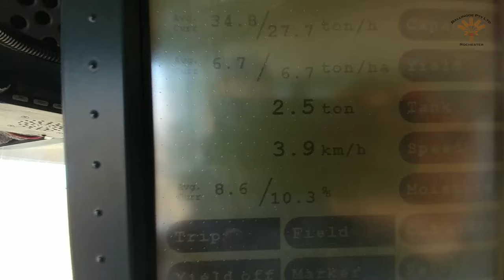Victorian Record Harvest 16/17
Based 10km west of the small town of Rochester, Victoria, Australia. This years harvest was a big one! with yields beating records for our district! the immense rainfall through the year allowed for astronomical growth of all crops!
Harvested using a Case 2388 Exclusive with help from a Gleaner R72. Harvesting from mid November through to the first week of February.